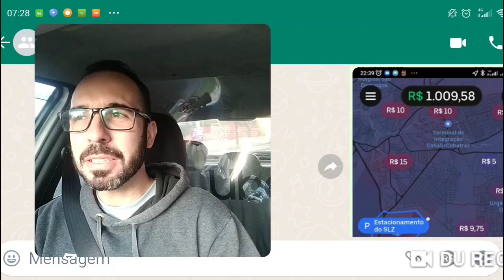Chegou a melhor época! Mentoria pós dia das mães!🤓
Os ganhos ótimos não foi pq muitos motoristas não trabalham nesse dia. E sim pela estratégia, pelo conhecimento, pela experiência minha! Euuuuuuuu que sei! Eu sou bom! Eu sou o melhor...😂😂😂

E quem não concorda vou chamar de invejoso e fracassado! 😡😡